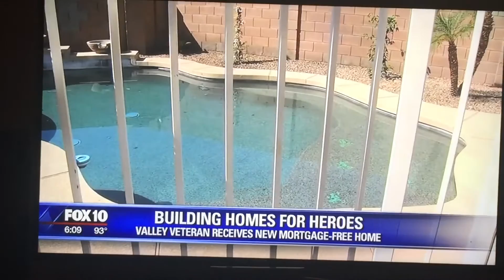Army SPC Alexis Gamez, Building Homes for Heroes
Welcome Home Celebration, Monday, March 20, 2017. Building Homes for Heroes. Sun City, AZ. Welcome Home! FOX 10 NEWS, Phoenix